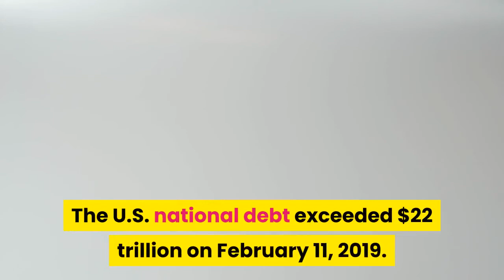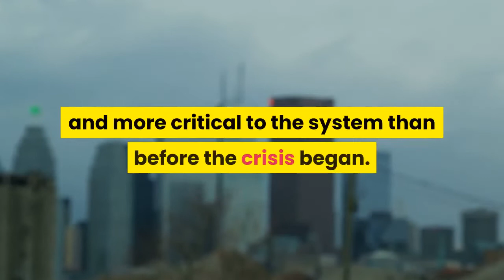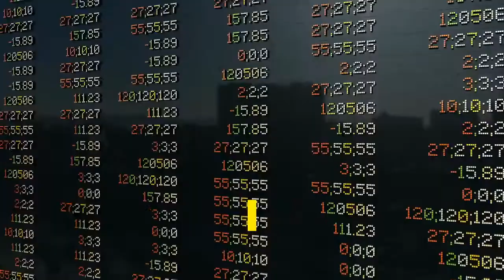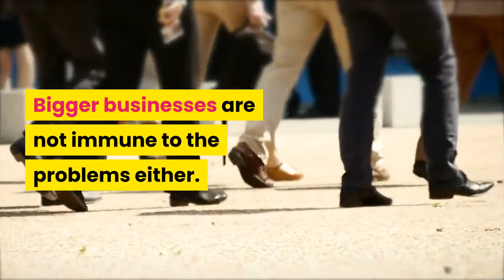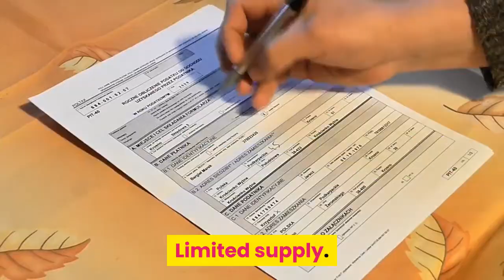How to Prepare Against The Financial System Collapse And The USD Devaluation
10 Reasons Why The Next Financial Crisis Will Be Worse Than The Last.

Sooner Than Later In 2020 The World Will Live The Worse Collapse Of The Financial System As We Know.
The USD Will Then Be Not Worth The Paper In Which It Was Printed Limitless.
The Cryptocurrencies Will Skyrocket To Unimaginable Values.
Gold & Silver Will Reach X Times The Actual Prices.
Foot Will Be Priceless.

See How You Can Save Your Hard Earned Money & Protect Your Wealth From Dissolving.

🚀 DIVERSIFY & GROW YOUR IRA
WITH METALS & CRYPTOS

🚀 Regal Wallet
Request your Crypto IRA Guide now and
receive free Forbes issue & DVD “The Rise of Bitcoin”

Highest Commissions!

🚀 FINANCIAL PROFESSIONAL
Have Clients Interested In Adding Alternative Assets To Their Portfolios?
Strong reputation and highest ratings
High Commissions for your referrals

* Please know that if you buy through our link we do receive a
but it does help support what we do here. So if you feel like this
video helped you out and you want to return the favor, this is a
great way to spread the love, and we really appreciate it.